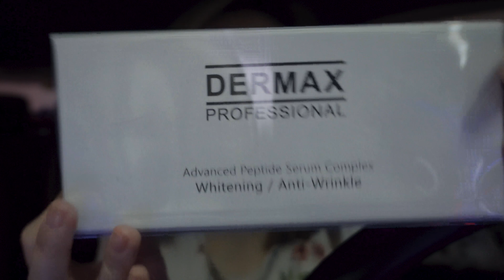VLOG #41: SKINSTATION DAY - BOUGHT PEPTIDE FOR SKIN!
Bought new serum for skincare, a Peptide Serum from Dermax Professional. Bought it from Skintstation and I hope it works for me.

SHOP MY VIDEO:
DERMAX Professional Advanced Peptide Anti-Wrinkle Serum

MY GAMING/STREAMING PC SETUP:
Intel Core i7 8700k Unlocked

Razer BlackWidow Tournament Edition Chroma V2

ASUS ROG Pugio Aura RGB USB Mouse

PRODUCTION AND FILMING GEARS:
Sony a6400 with Kit Lens
Apple iPhone XS Max
Boya By-M1 Microphone Lavalier
Boya By-MM1 Microphone Shotgun

Video Editing Software: Final Cut X Pro

@stephnakagawa on all socials!